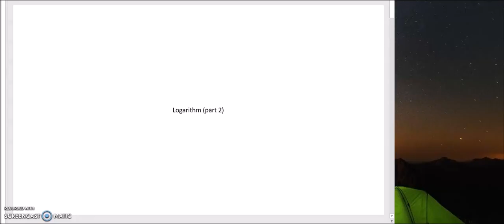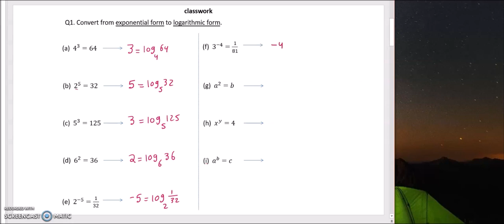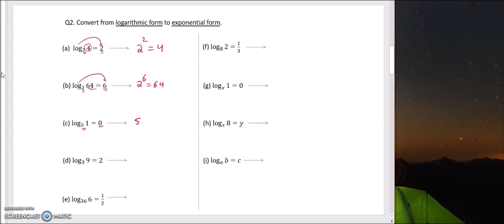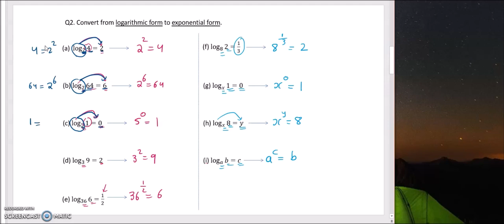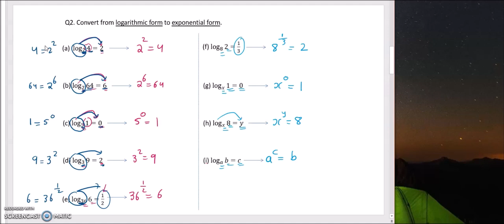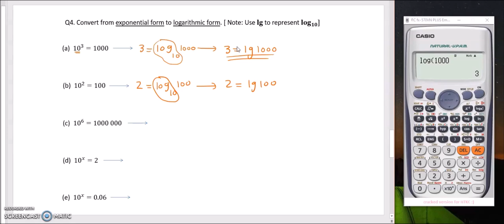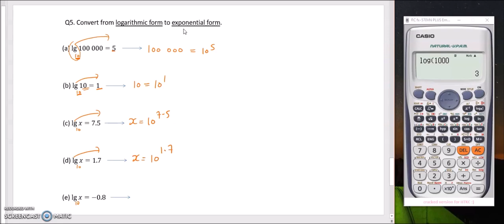Addmaths: Logarithm - part 2